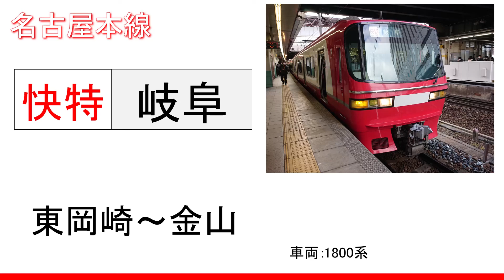【録音】20220222 東岡崎～金山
路線：名鉄 名古屋本線
行先：快速特急 岐阜
録音区間：東岡崎～金山
録音車両：1800系
録音機材：【ICレコーダー】OLYMPUS DS-901
MH：ーー
備考欄：
0:00 東岡崎
8:49 知立
26:35 神宮前
30:56 金山